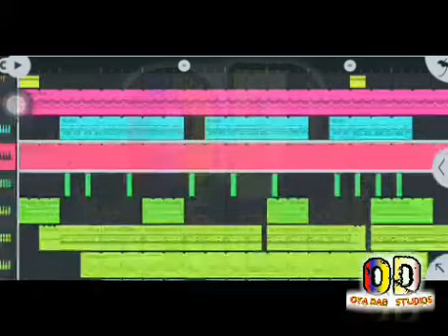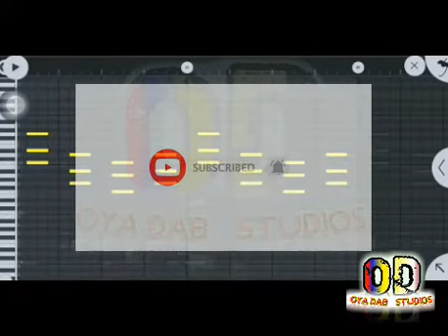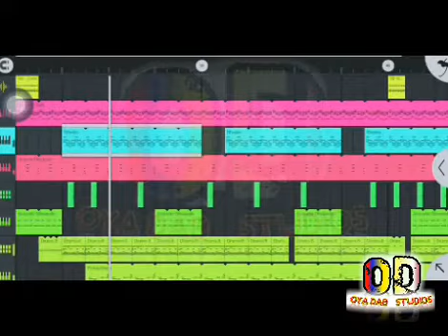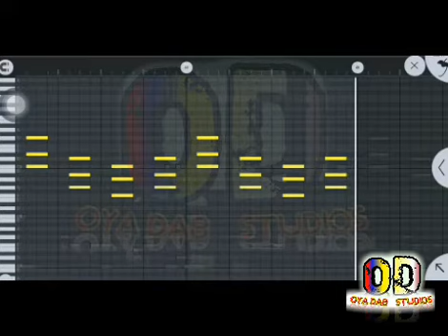How to make Afro beat in fl studio mobile for beginners tutorial(free flm+packs) samy beats remix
download the full beat 👇🔥

watch with higher quality for clear vision

if  you need any type of tutorial, drop it in the comment section. thanks 😊

free flm
afro beat tutorial
fl studio tutorial for beginners
# fl studio mobile tutorial for beginners
# how to make beat on fl studio mobile.
fl studio mobile
fl studio
fl studio mobile
fl studio
how to make beat

Afro beat tutorial
fl studio
fl studio mobile
beat tutorials
beat tutorials for beginners